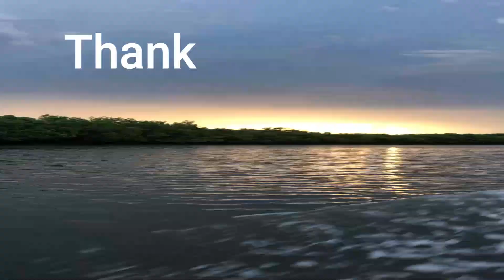The Arrival back to draining the road in The Gambia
During rainy season the road sometimes flood but this year is better then last year and next year will be better then this year improving all the time